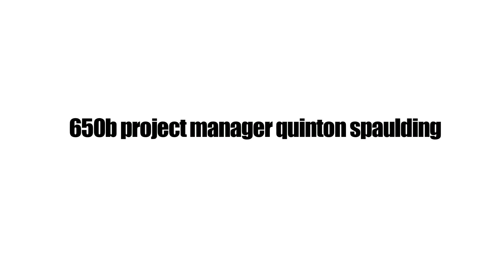The KHS DH650Q Available 2014